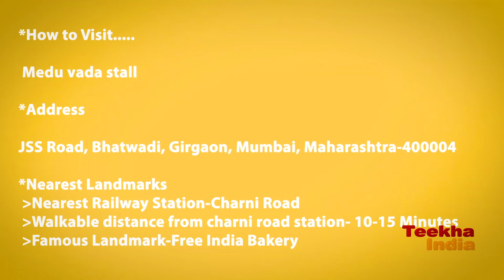Girgaon Famous Idli/Vada Wala | Selling 300 Plates Per Hour | TeekhaIndia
Medu vada and Idli is the favourite morning breakfast of the Indian people and also the office going people. In this video the person selling the Idli Vada sells 300 plates of Idli and vada in one hour.